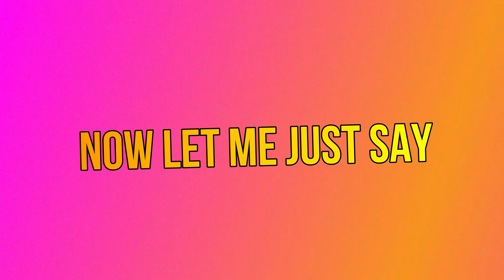STONEY VS BEERBONGS & BENTLEYS | POST MALONE STAY & BIG LIE REACTION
Post Malone dropped songs called Stay & Big Lie! Was it Trash or was it a Pass??? Here are my thoughts on the song! Hope you guys enjoy! :) ♥